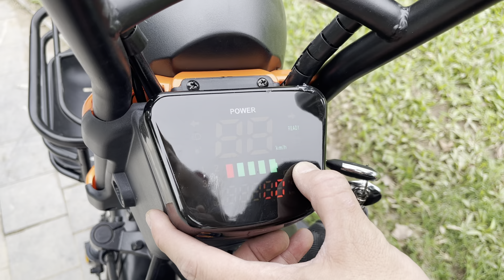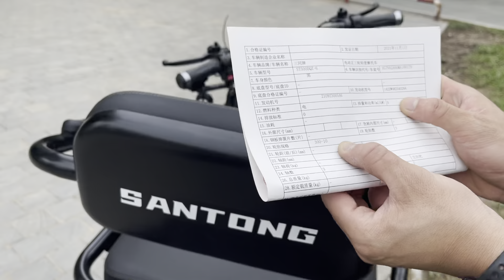Phân biệt xe điện 3 bánh nhập khẩu cao cấp 2021 . Liên hệ